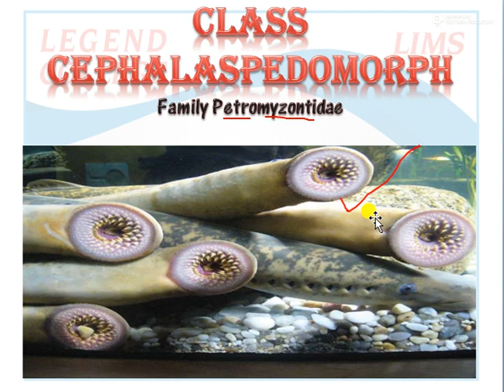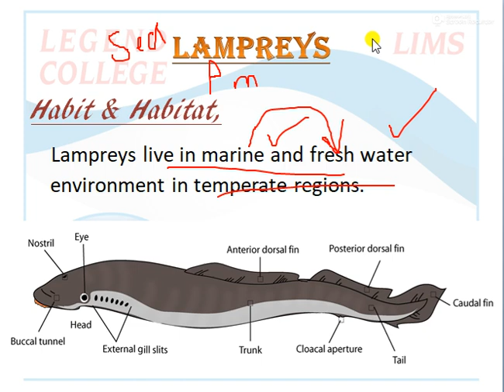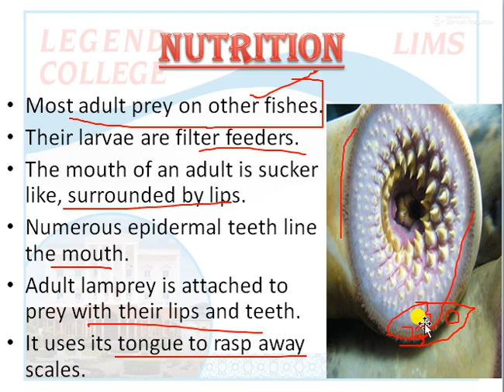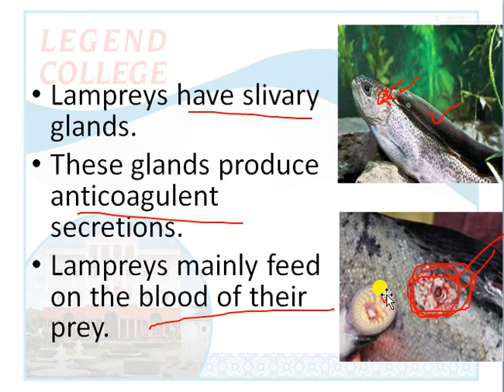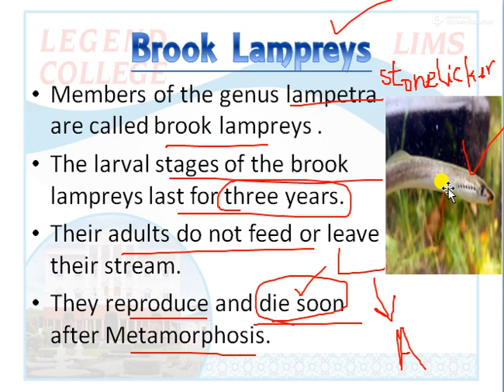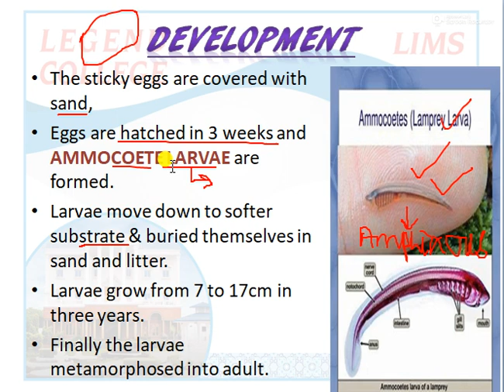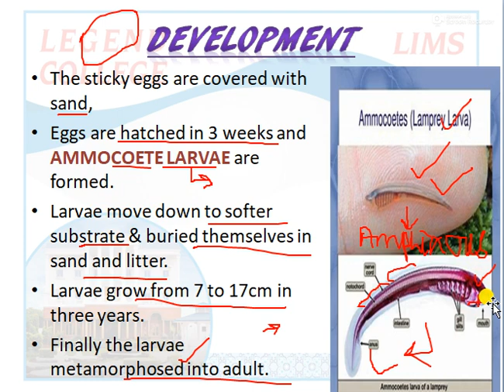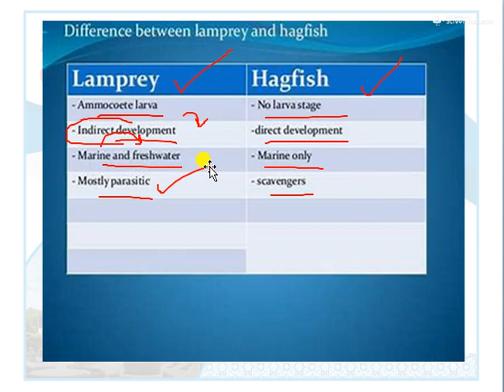Lecturer Sehrish Umer# Diversity of Vertebrates # Lecture 6#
lecturer Sehrish Umer delivering online lecture.  Due to Corona virus legend college is going to be held online classes for the students of Lims now they can easily complete their lectures at home.